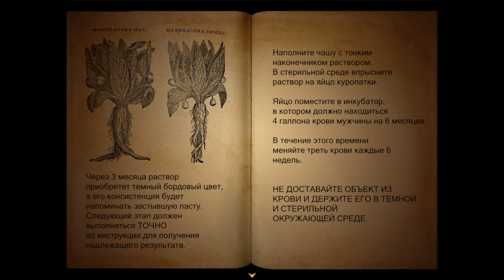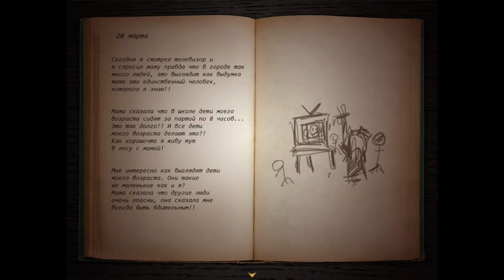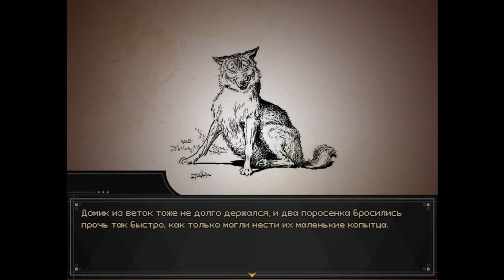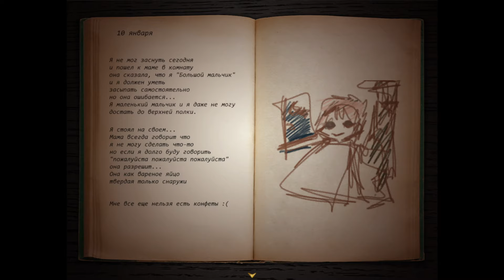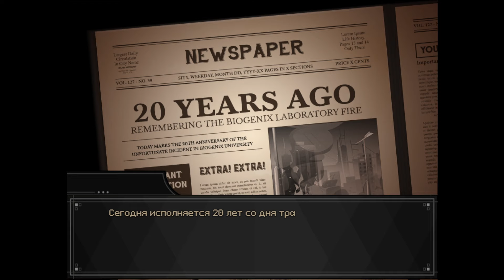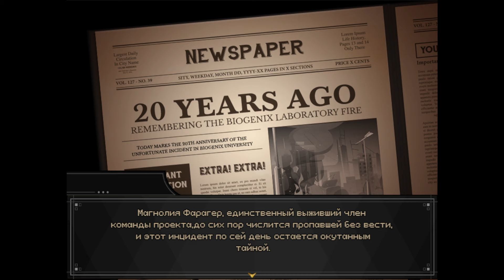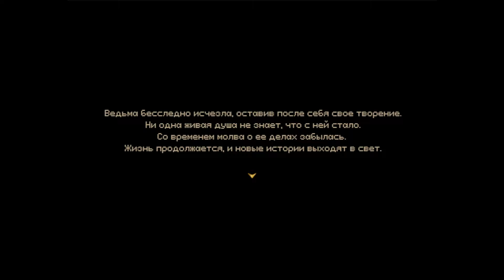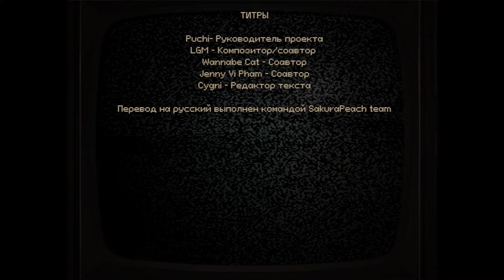ЧТО СКРЫВАЕТ ВЕДЬМА? - Symbiosis ПОЛНОЕ ПРОХОЖДЕНИЕ (ВСЕ КОНЦОВКИ) | ritsu ☽